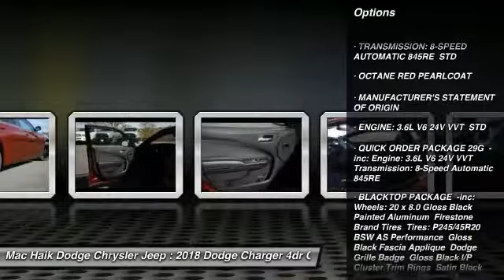2018 Dodge Charger Austin JH174237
2018 Dodge Charger SXT